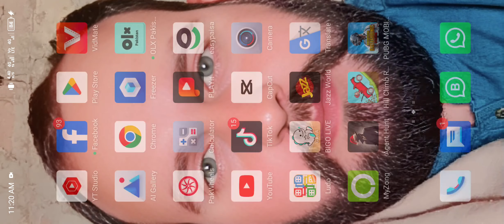pubg mobile chicken dinner